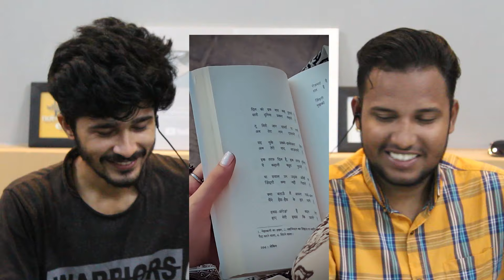Ayesha Khan Instagram Trending Reels Reaction 😍🔥